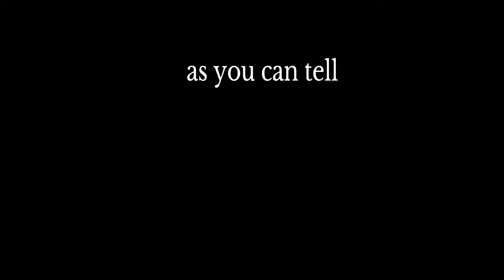Why they so mean 😥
Had to reupload because of music being misplaced lol

Linky binkies